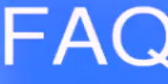Demander des questions dans les commentaires pour faire un faq😚😚😚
Mercii